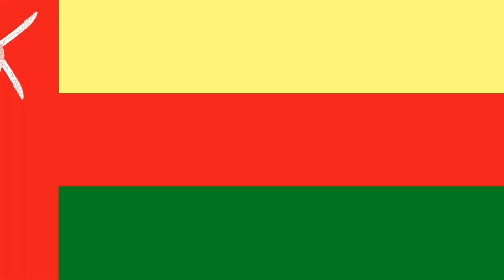World flag Animation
credit:@Infraction  (Thanks for the Song) @worflani725  (Thanks for the animation)